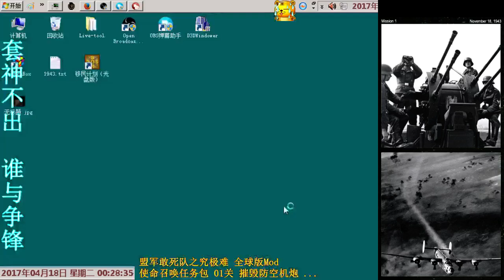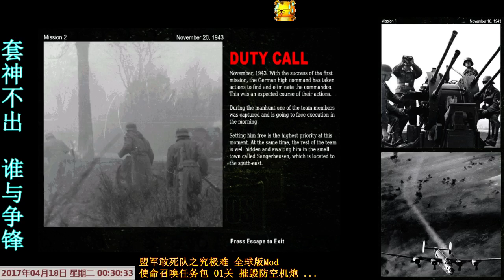20170417 Commandos: Beyond the Call of Duty BCDMP 01 (2/2)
Commandos BCDMP（Very hard World version）
盟军敢死队 使命召唤任务包 01 摧毁AA防空火炮 (2/2)
played by T神（Live broadcast video）